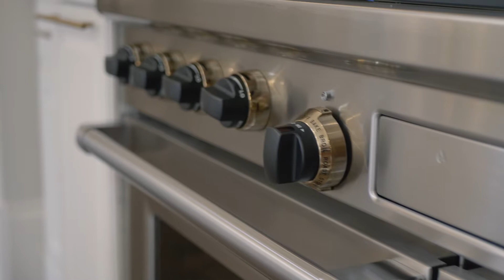40 Club Ct Showcase Video